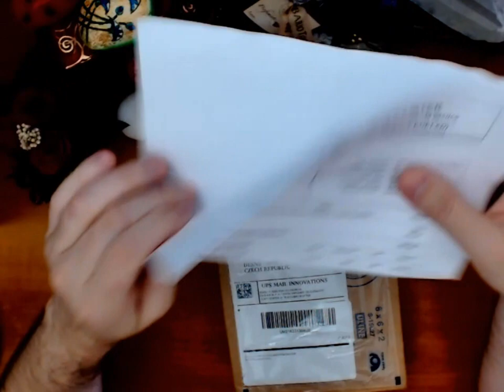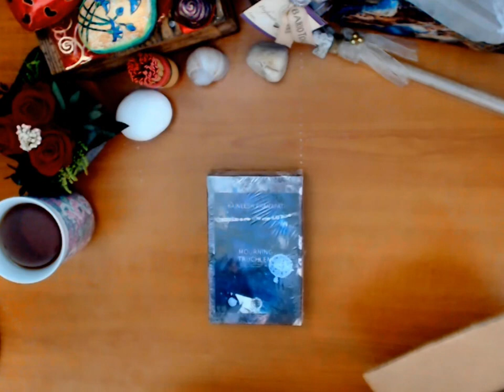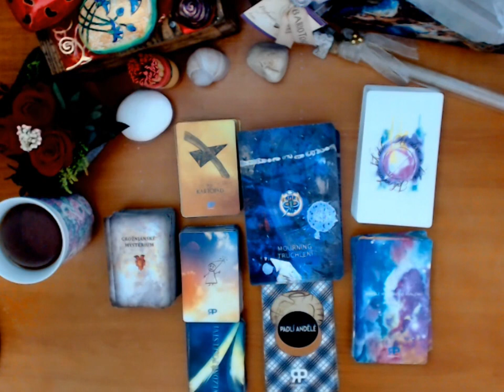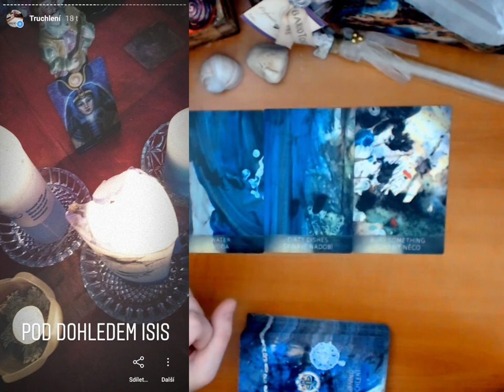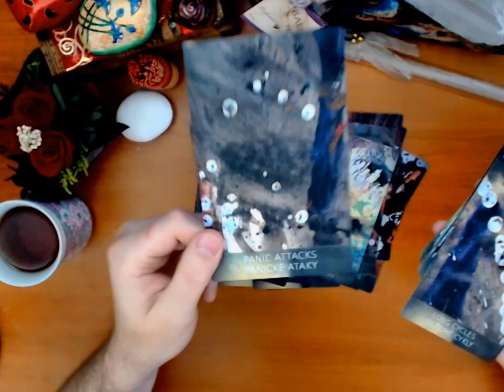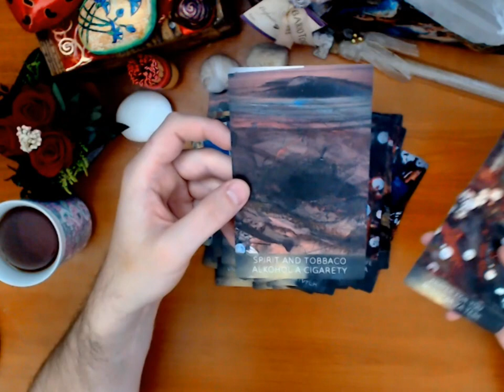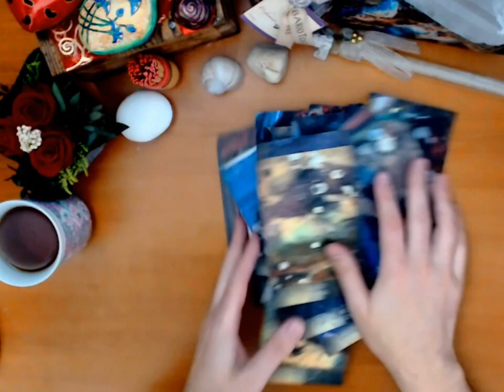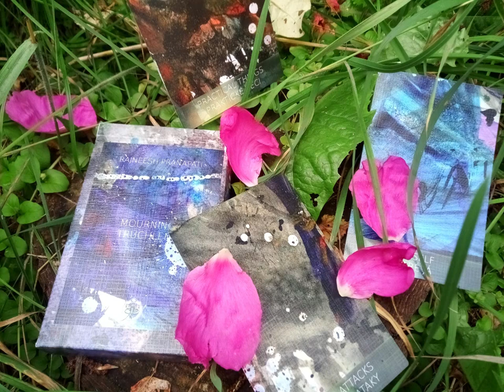Dopadly karty Truchlení podle mých představ? Překvapivě velké karty!